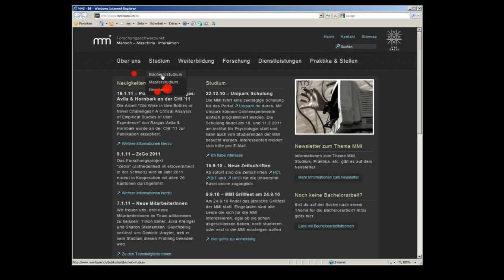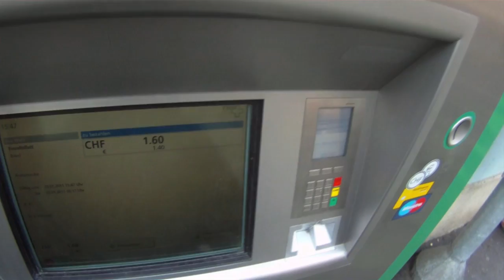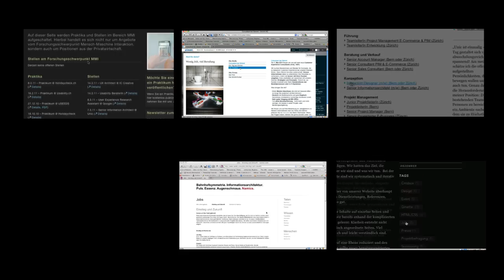"Forschungsschwerpunkt Mensch-Maschine Interaktion" aus der Sicht eines Studenten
(Video subtitles in English, German, French, Italian)
Was ist eigentlich der Bereich der Mensch-Maschine Interaktion (MMI)? Was machen Studierende in diesem Bereich, und als was kann man arbeiten? Dieses Video stellt das Studium der MMI aus der Sicht eines Studenten dar.